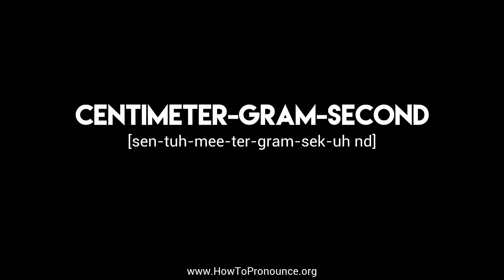How to Pronounce "centimeter-gram-second"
Learn the proper pronunciation of "centimeter-gram-second"